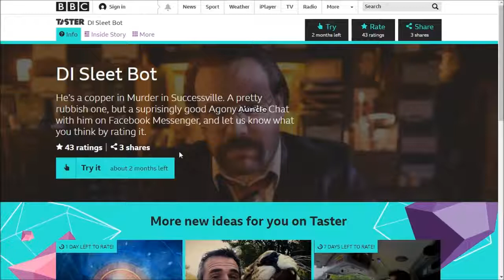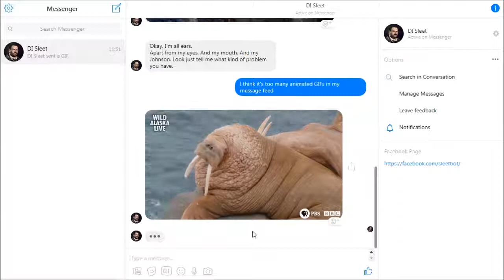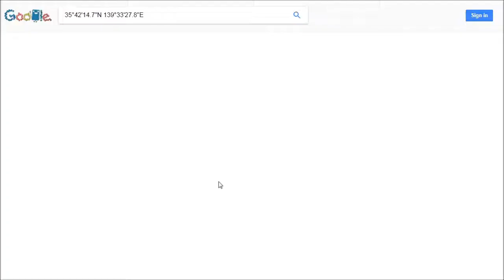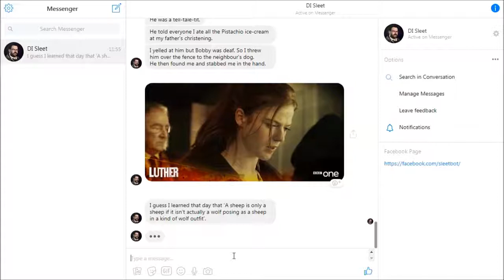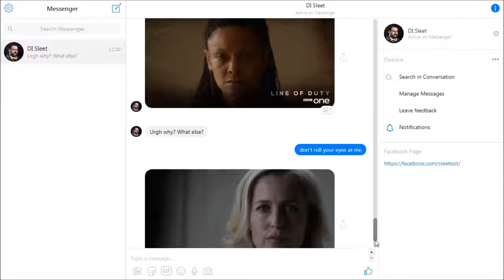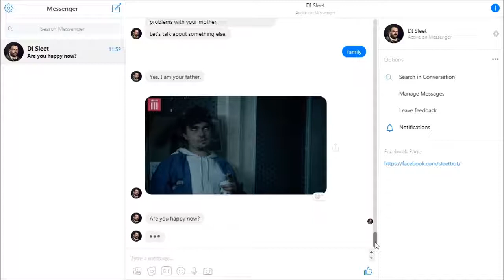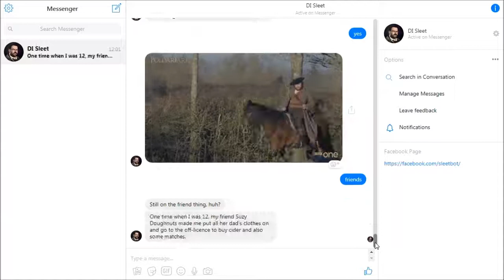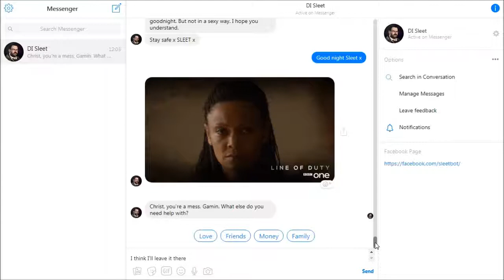D.I. Sleet Bot - Facebook chat with voice recognition, using Dragon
Sadly DI Sleet Bot has been deactivated as of 24/01/2018 :-(

A short session with the BBC Taster section's chatbot DI Sleet Bot, using Dragon NaturallySpeaking. It's quite strange and hilarious, I recommend having a go before it expires: